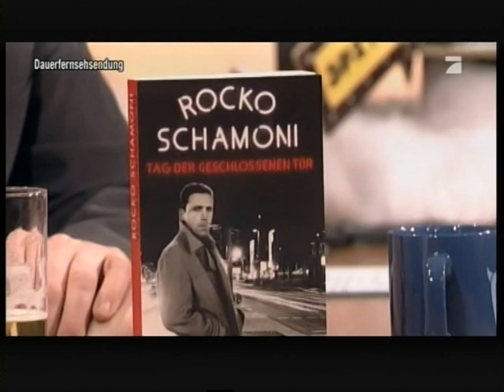Rocko Schamoni (Interview) 2011 | TV Total